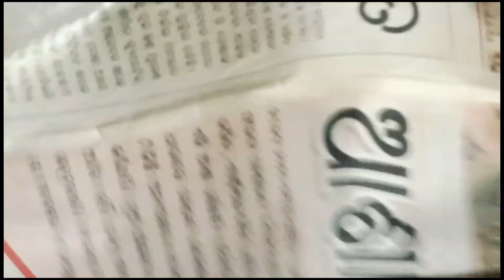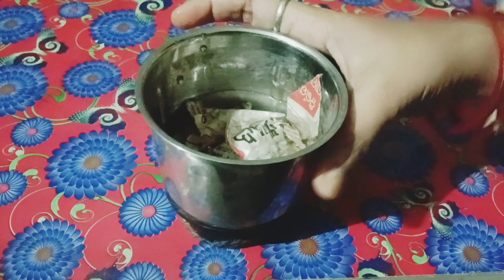ୟ୍ଯୁଜଫୁଲ ଟିପସ୍/ବହୁତ କାମରେ ଆସିବ/ଗୃହିଣୀ ମାନଙ୍କର ନିହାତି ଆବଶ୍ୟକ/useful tips/kitchen tips/sikha vlogs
ୟ୍ଯୁଜଫୁଲ ଟିପସ୍ ବହୁତ କାମରେ ଆସିବ ଗୃହିଣୀ ମାନଙ୍କର ନିହାତି ଆବଶ୍ୟକ